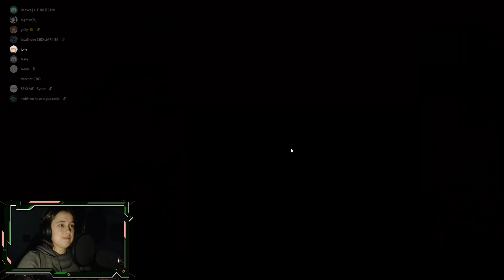Among Us Gameplay - Episode 2 (ALL UP TO GHOSTS) w/t Discord friends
Watch me and few friends from Discord play Among Us.